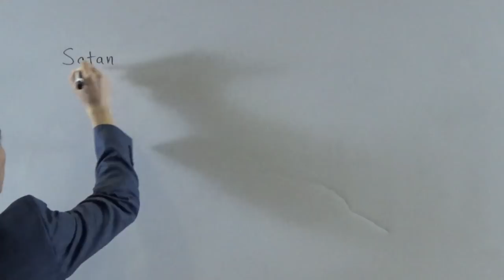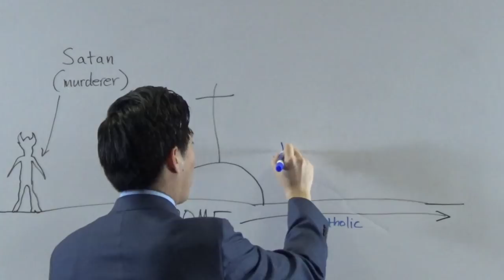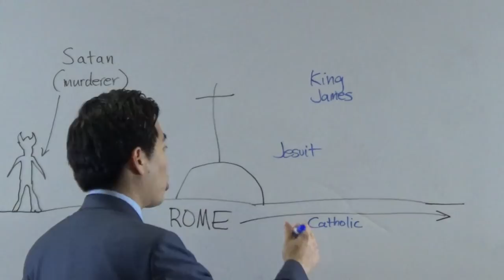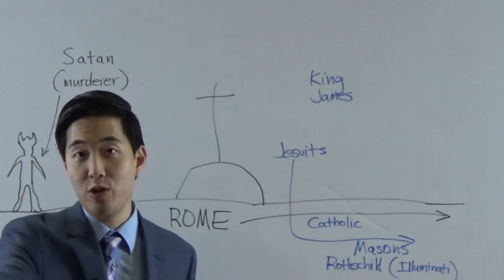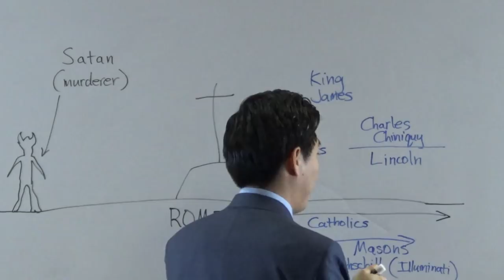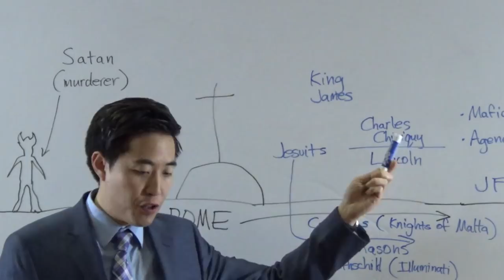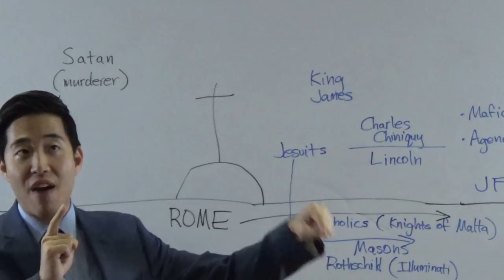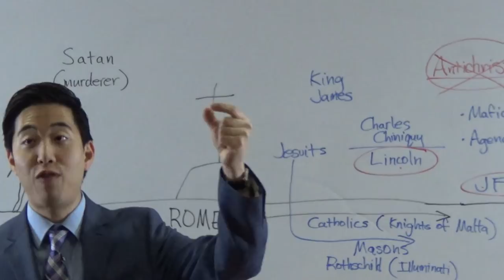SATAN WILL KILL YOU. Lincoln, JFK, Antichrist | Dr. Gene Kim